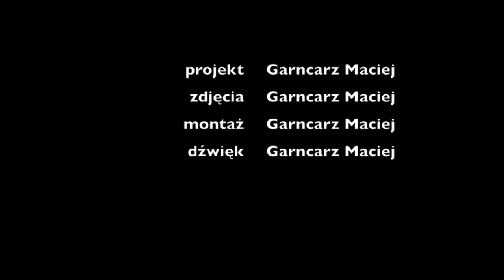Rekonstrukcja perskiego naczynia ornitomorficznego z XIII wieku - 1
Wzorem do rekonstrukcji było małe zdjęcie niekompletnego naczynia. Stąd górna część jest wzorowana na innych podobnych obiektach z tego samego okresu. Osobna uwaga dotyczy napisu. Ponieważ nie byłem w stanie odtworzyć oryginalnego tekstu z małej i niedokładnej fotografii - jako wzór potraktowałem stronę z rękopisu arabskiego. Naczynie wykonałem w technice sgraffito.
Małą zagadką jest ptak, do którego nawiązuje kształt butli. Myślę, że jest to Simorg.
Więcej o rekonstrukcjach historycznych średniowiecznych naczyń z Europy i Bliskiego Wschodu na